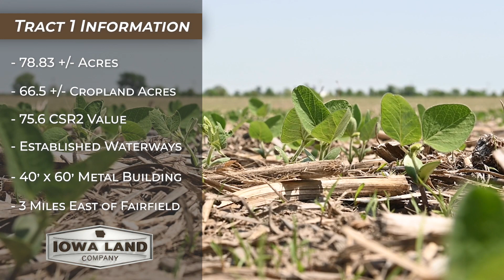Jefferson County, Iowa 129.40 +/- Acres Farmland Auction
Iowa Land Company is honored to represent and offer this quality farmland for sale owned by Donald “Pete” & Ferne Wickliff Revocable Trust. The farms will be offered for sale as two tracts.

Tract 1 Information
- 78.83 +/-  Acres
- 66.5 +/- FSA HEL Cropland Acres
- 75.6 CSR2
- 40x60x14 Metal Building
- Buchanan Township, Section 27

Tract 2 Information
- 50.57 +/-  Acres
- 40.12 +/- FSA HEL Cropland Acres
- 62.8 CSR2
- Great Building Potential
- Center Township, Section 34

Auction Date: July 20th, 2023
Auction Time: 1:00 PM
Auction Location: Jefferson County Fairgrounds Activities Building
Auction Address: 2606 W. Burlington Ave. Fairfield, IA